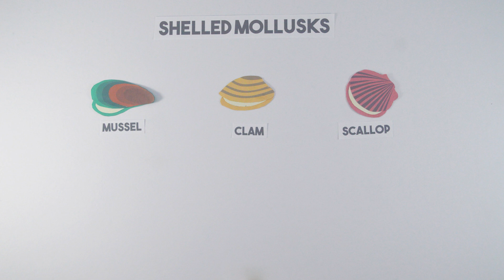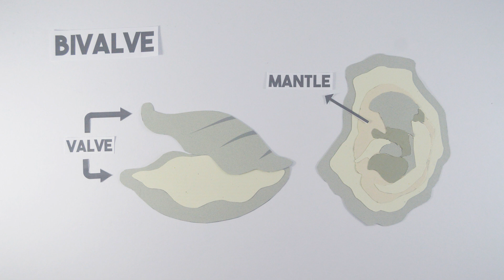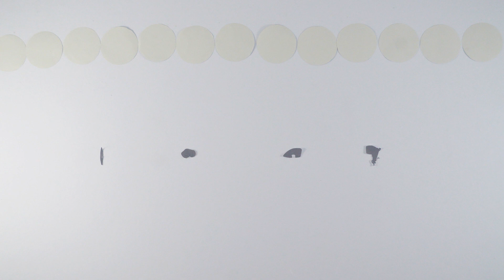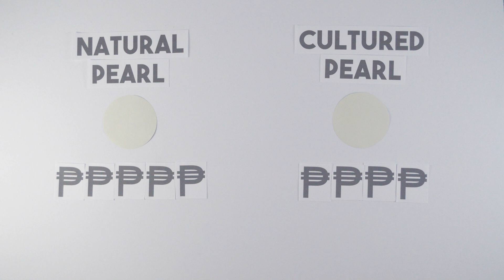Paano Gumagawa ng Perlas ang Oyster? | Aghamazing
Alamin na kung paano ginagawa ng talaba ang perlas!

Find out how oysters make pearls!

 Kenneth Scarratt, The Pearl and the Dragon, Houlton; 1st edition (1999)